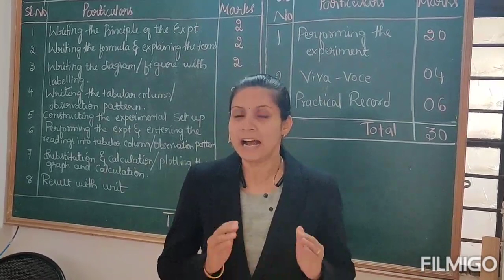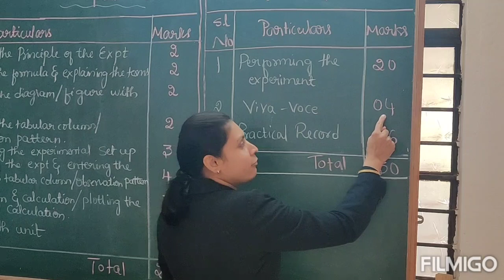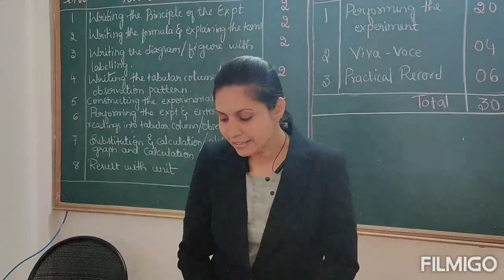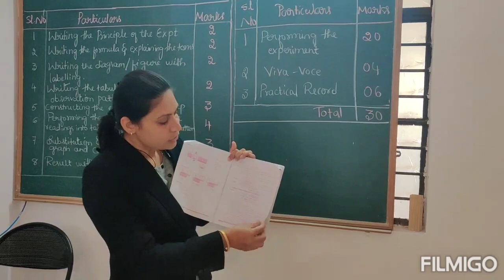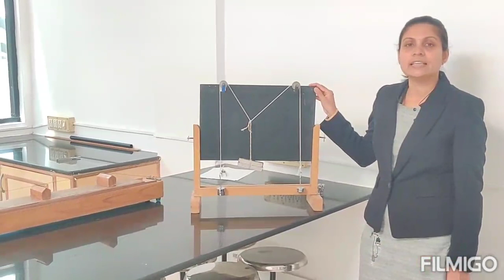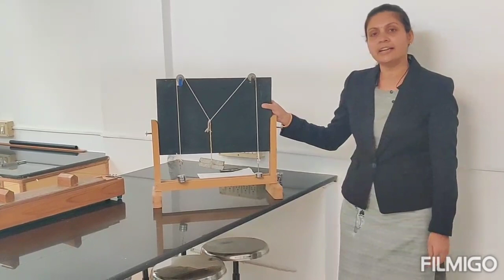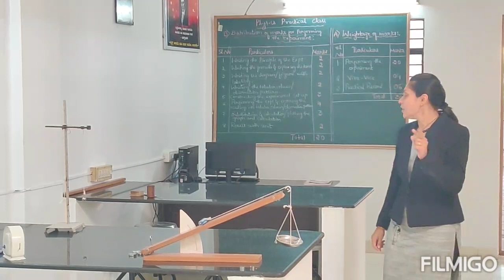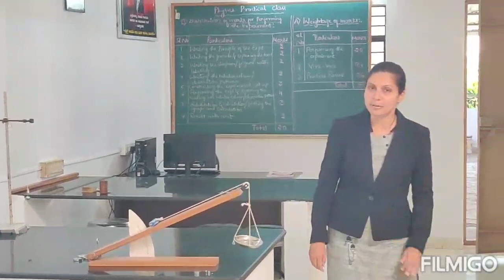I PU Physics Lab Introduction class